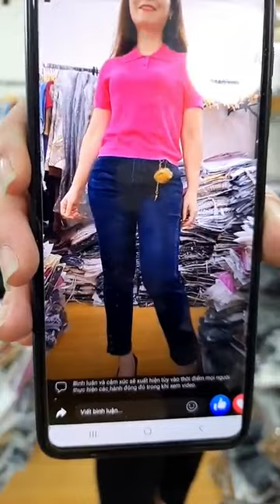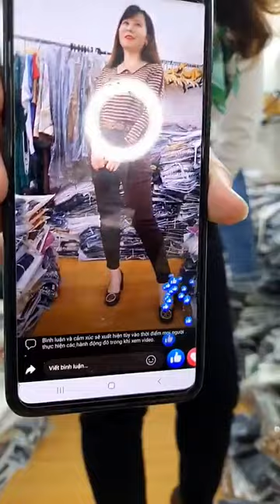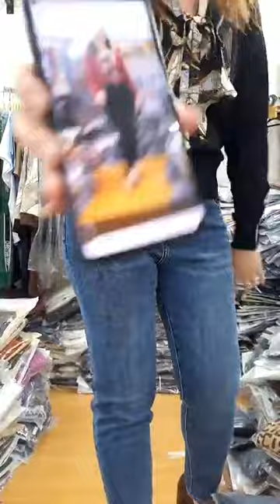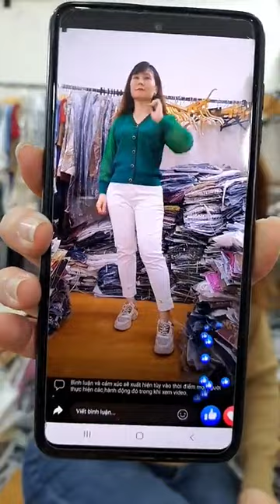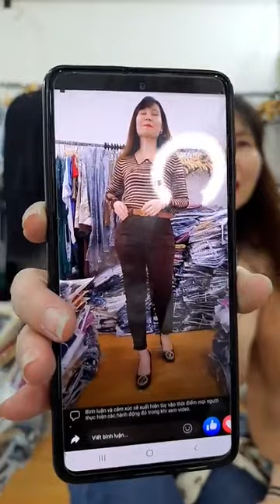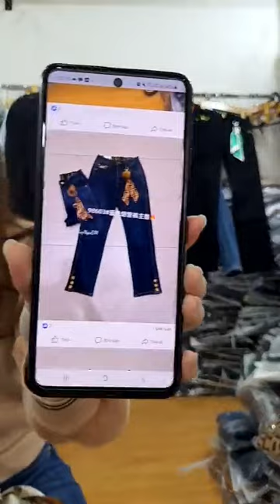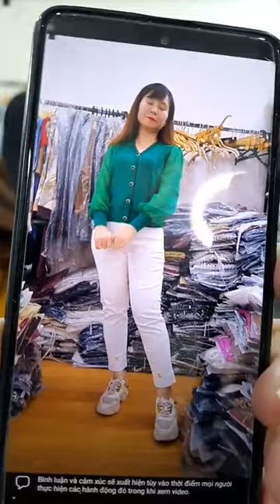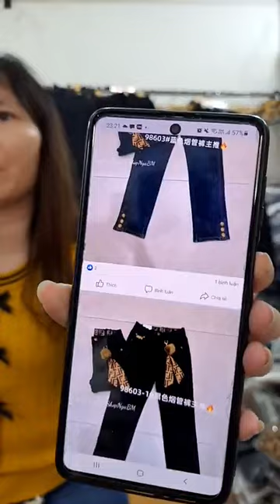Hoàng Vlog || 🍒🍒🍒18 11 Về mẫu nào mới em lên luôn đây ạ🥰 ｜ By Nga BM THỜI TRANG QCCC 100s